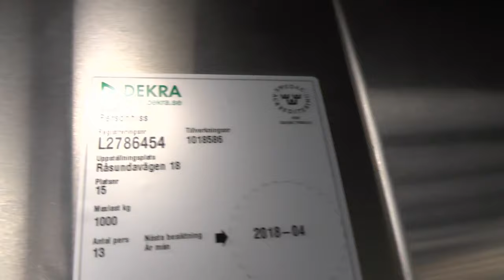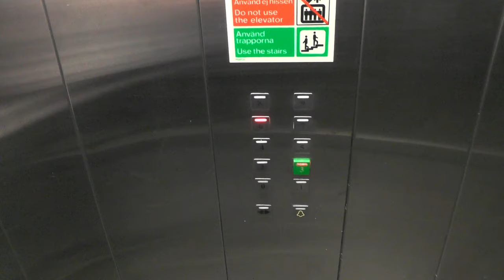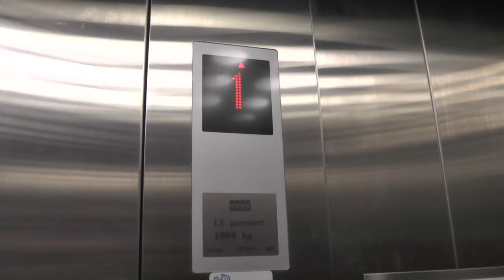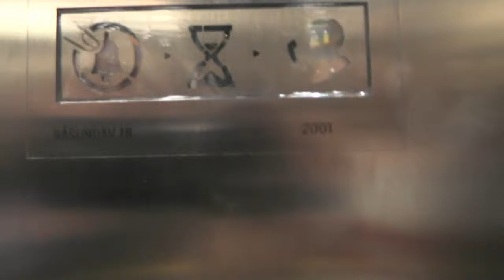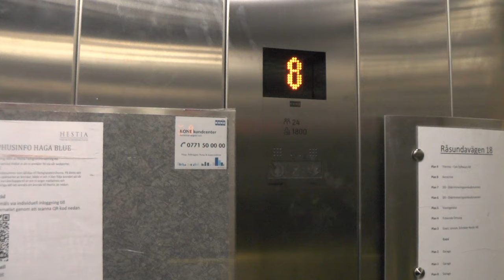2001 KONE MonoSpace (2 OG, 1 MB: 2017 KONE) MRL-Traction elevators @ Råsundavägen 18, Solna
Manufacturer: KONE
Installation year: 2001
Current moderniser: KONE
Latest modernisation year: 2017
Serial Number:
Capacity: _Kg (_lbs.) - _ Persons
Floors: _ =

Location: Råsundavägen 18, Solna (Frösunda) SWEDEN!